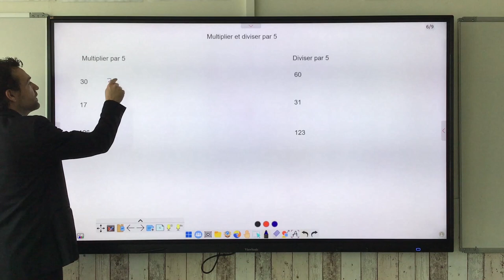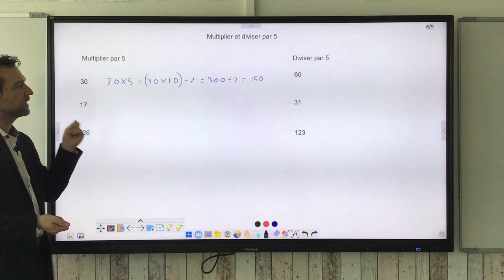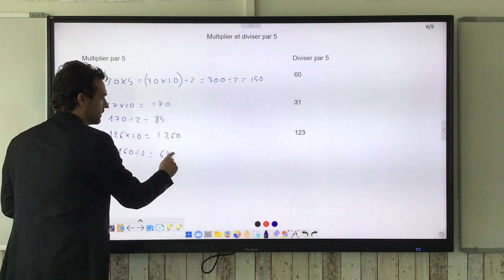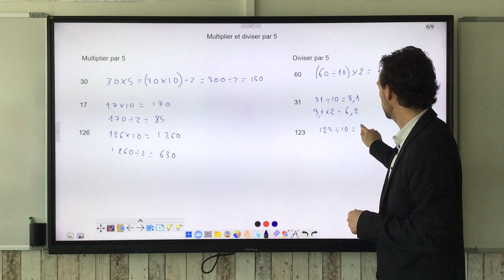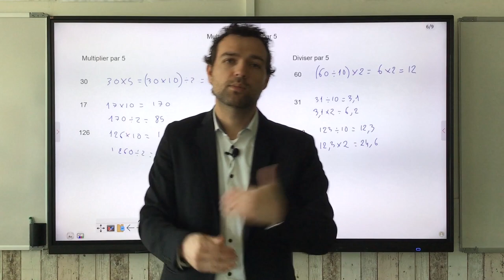Multiplier et diviser par 5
On explique comment multiplier ou diviser par 5 de tête !